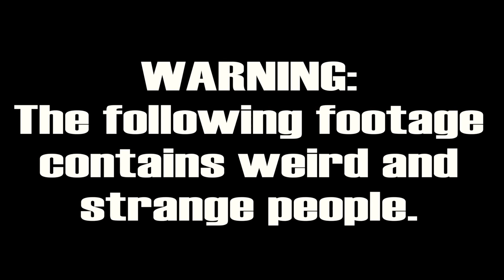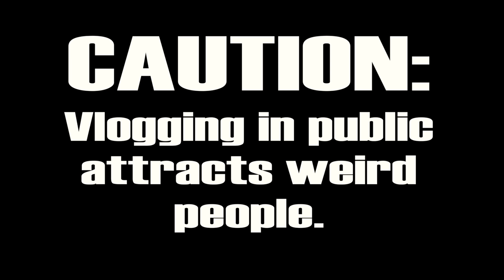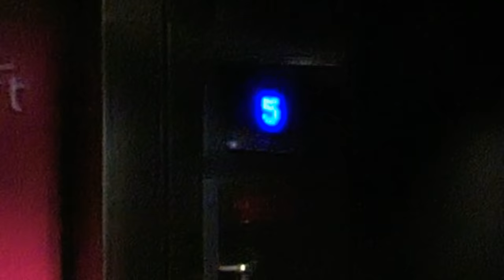Why Does Vlogging Attract Weird People? | Pompano Beach Coral Springs Vegan Vlogger